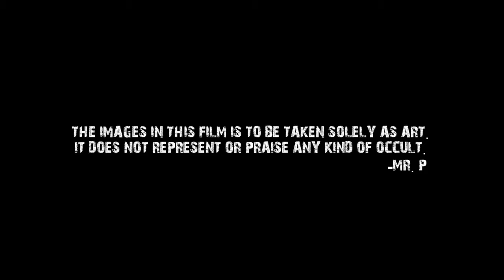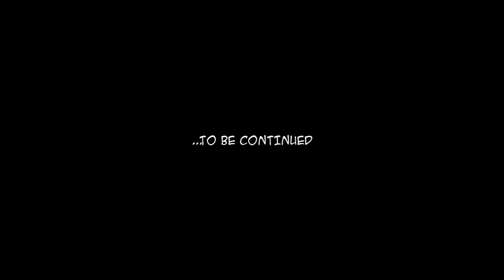Mr P Look Into My Eyes Official Video